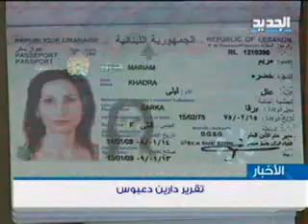إختفاء شارل غالب ومريم خضرا - دارين دعبوس